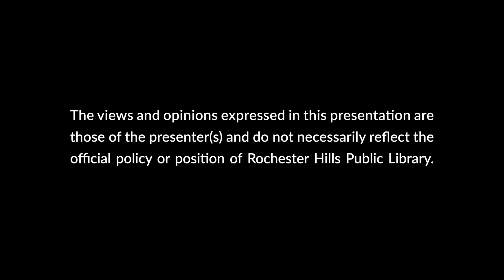2023 Author Fair: DK Marie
DK Marie writes contemporary romances that readers call compelling and addictive. She has six books published and they’re a mixture of healing hearts, heat, and humor. Brimming with confident heroines and kind heroes, all living, loving, and lusting in and around her hometown of Detroit, Michigan.

When not falling in love with her characters, DK Marie is laughing, relaxing, and planning her next adventure with her family. Okay, and also drinking boatloads of coffee, chatting on social media, and dreaming about her next travel destination.